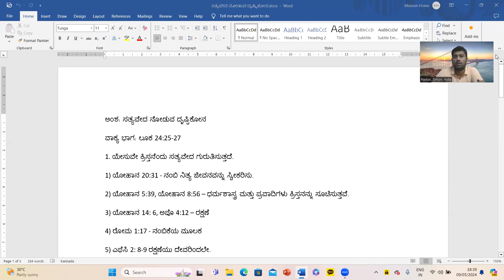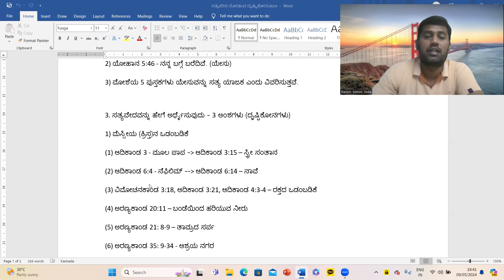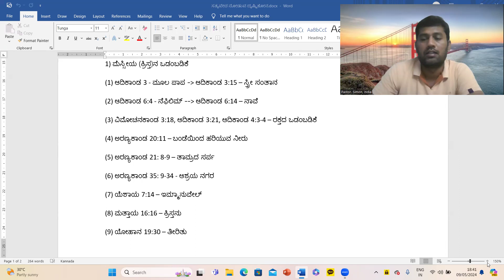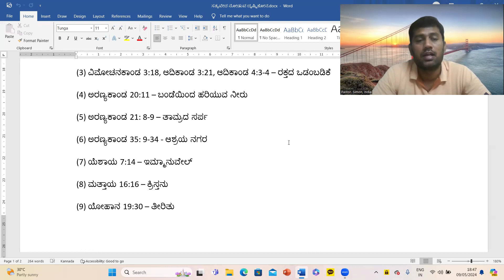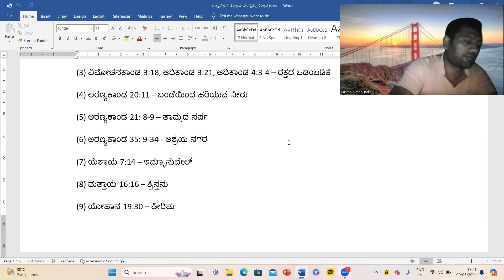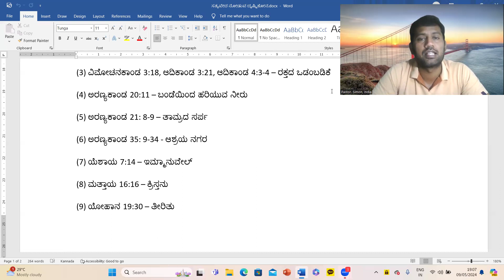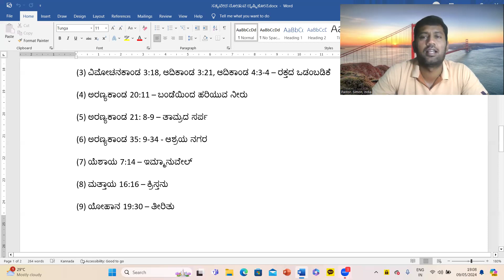Title: ಸತ್ಯವೇದ ನೋಡುವ ದೃಷ್ಟಿಕೋನ / Karnataka Leaders / Message by Ps. Simon Naik / Part-3 / 09-05-2024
Perspective to see the Bible / Part-3